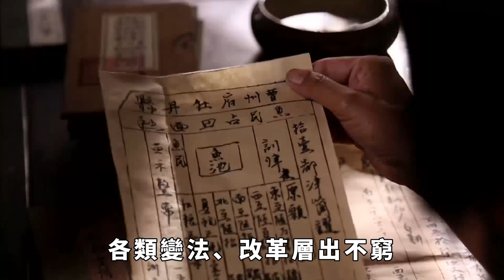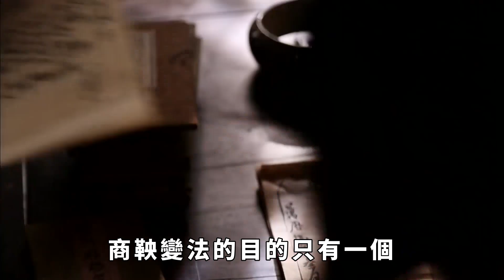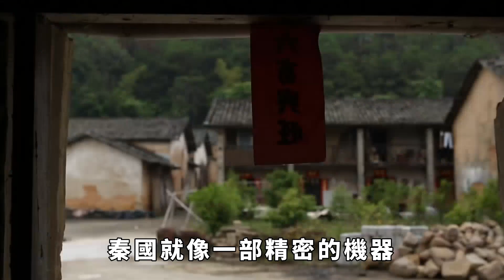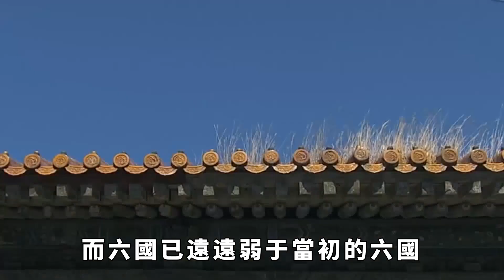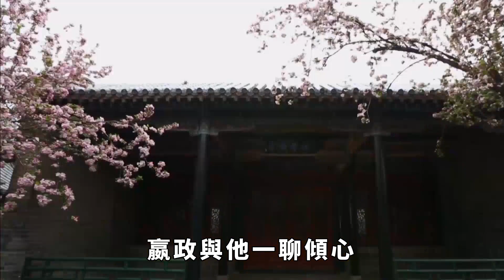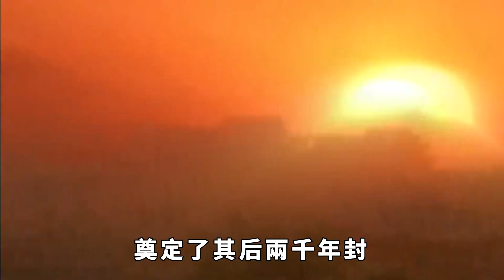如果嬴政活著，項羽劉邦還能爭奪天下嗎？秦始皇：在座的都是渣渣。【一鼎說】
如果嬴政活著，項羽劉邦還能爭奪天下嗎？秦始皇：在座的都是渣渣。【一鼎說】订阅链接：
秦朝二世而亡，並不是由於起義軍有多麽強大，也不是因為秦國國力衰弱，而在於秦朝的政治因人為因素脫離了正常軌道，使得正處於摸索階段的全新王朝遭遇了體系崩潰之痛。
若問及秦國如何強大，我們大部分人腦海中首先出現的一定是「虎狼之師」秦軍、悍不畏死的秦人，以及以一敵六卻愈戰愈勇、仿佛永不衰竭的強盛國力。
但以上都是秦國強大的結果與表現，而非原因。秦國的強大，根源在於製度的領先。
對於秦以後的古代社會，我們一般稱之為「封建社會」；但嚴格來說，真正的「封建」，指的是分封製。
戰國時期的大部分諸侯國，以及之前的周王朝，都是這種組織形式，即天子將土地分封給諸侯，諸侯將管轄區域內的土地分封給貴族、士大夫，從上到下，等級分明、各司其職；各級封君，享有領地內的生殺予奪大權。
這種製度在一定時期內比較穩定，但弊端也很明顯：資源過於分散，不利於集中力量辦大事；各封君之間相互獨立，容易造成實際的分裂；甚至隨著時間的推移，會出現「弱幹強枝」的情況，即諸侯力量大過天子、卿大夫控製了諸侯。 請注意，本影片是專注於講解社會新聞和奇聞異事，完全符合YouTube社群準則。